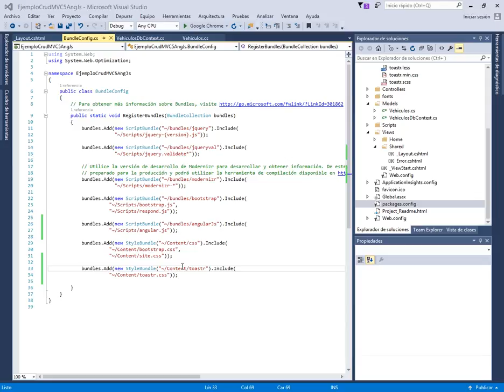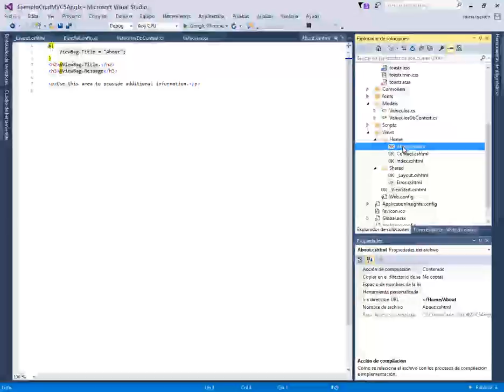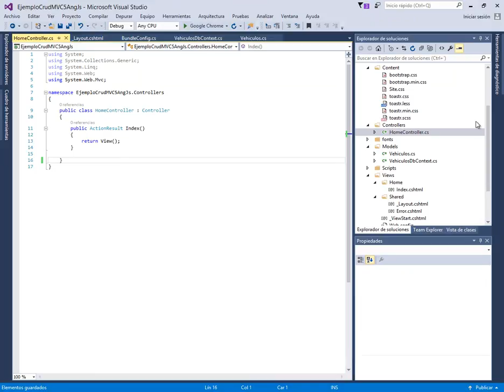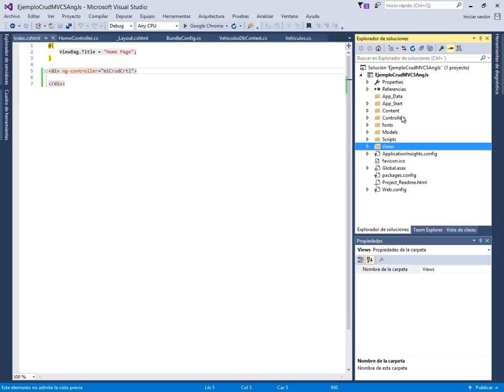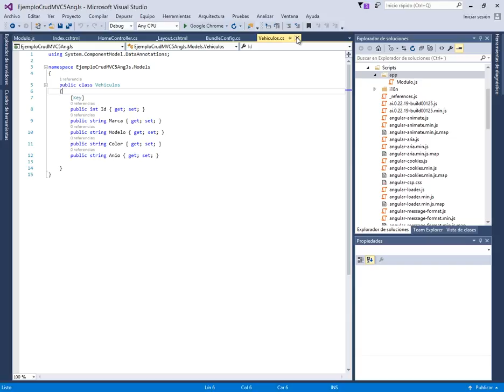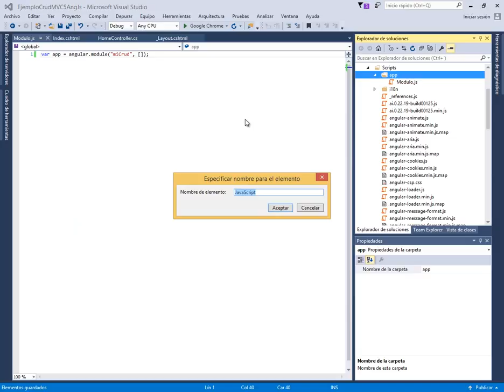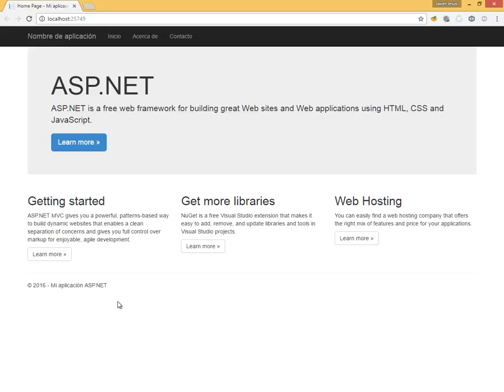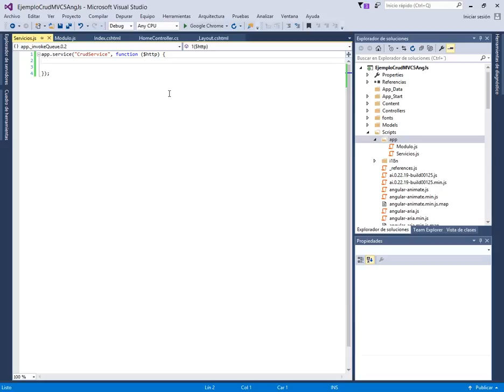(DEMO) CRUD CON ASP .NET MVC5, C# Y ANGULAR.JS - VIDEO 05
Creamos nuestro Index.cshtml que será la vista principal. Modificamos _Layout.cshtml para colocar la directiva ng-app de Angular.Js. Cremos los scripts Angular.js de nombre: Modulo.js y Servicios.js.